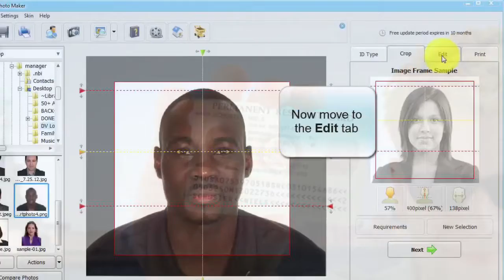Cybercafé AFrican State Pro